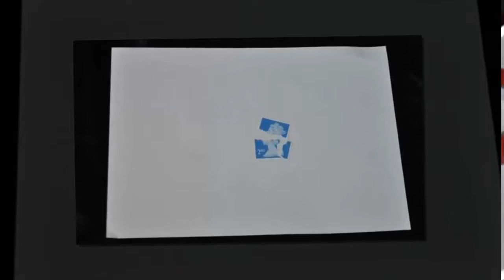Queen Elizabeth memorabilia up for ‘Turnip Prize’